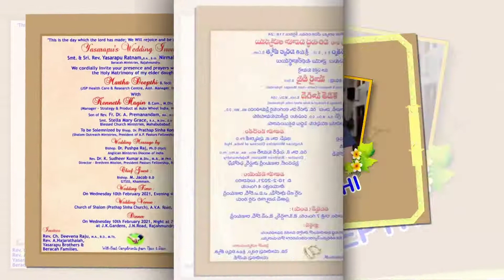Deepthi Weds Kenneth